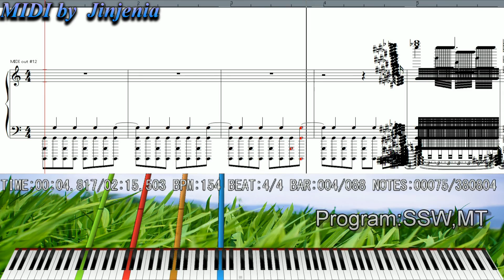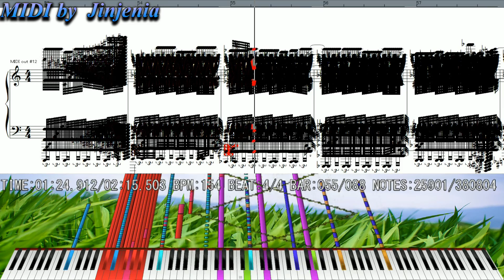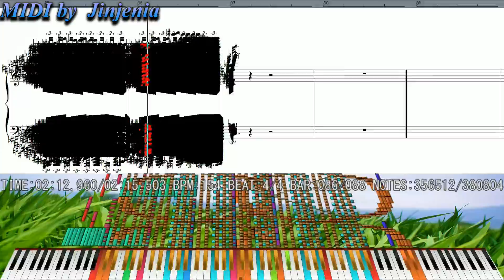[Black MIDI]Ravers Fantasy 380804 NOTES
MIDI by: jinjenia